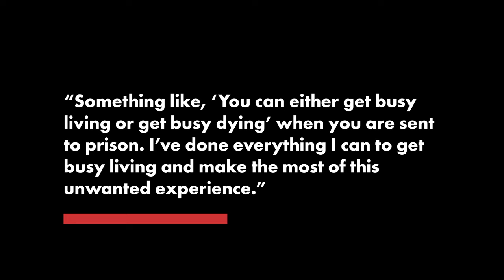‘Subway’ Jared Fogle speaks for first time from prison | New York Post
Pervy pitchman Jared Fogle feels remorse for all the damage he has done — to his career.

The jailed pedophile and former face of Subway penned a letter from prison that cited an inspirational quote from “The Shawshank Redemption” and detailed his workout routine.

“I really royally screwed up to wind up where I am,” the father of two said in a hand-written letter dated Nov. 7, 2021, and exclusively obtained by The Post. “I was selfish and entitled.”